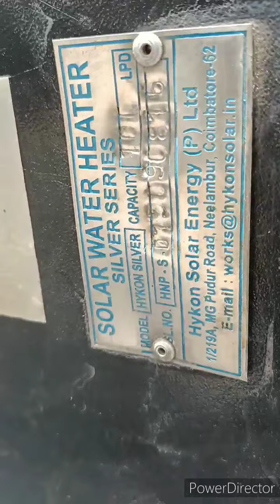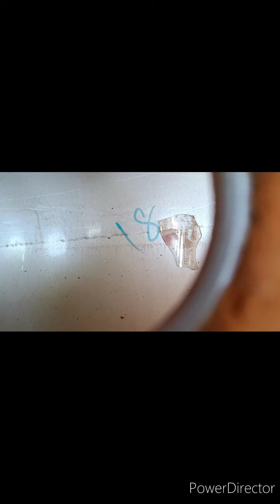Solar Water Heater Reinstallation (Malayalam)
This is a video about solar water heater installation. Follow the steps described in this video for reinstallation and take necessary precautions.